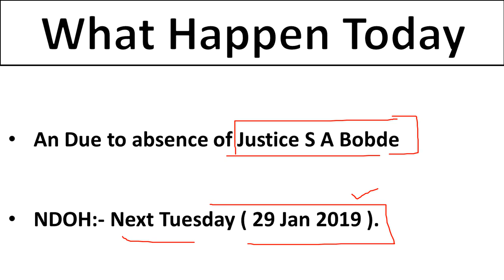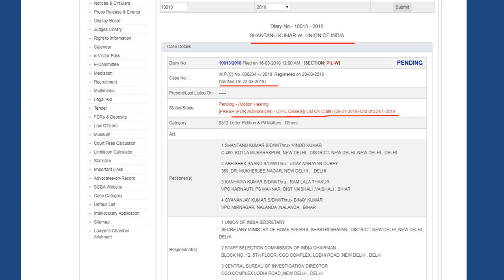SSC CGL/CHSL 2017 SC Case Complete Update of 22 January 2019 | The Study Power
SSC CGL/CHSL 2017 SC Case Complete Update of 22 January 2019

About The Video:

In The video we have discussed the SSC CGL 2017 Supreme Court Case update Latest News as on 22 January 2019 and updates  about SSC cgl 2017 Re-Exam. Supreme Court  in hearing asked prashan bhusan to suggest name of 3 member committee member which  will suggest reforms in exams of SSC. Supreme Court has again asked govt to conduct Re-exam by NTA on its own and take credit. The ssc sc stay on ssc cgl mains 2017 and on ssc chsl 2017 result.

 NDOH:- Next Tuesday ( 29 January 2019 )

Dairy number :10013/2018